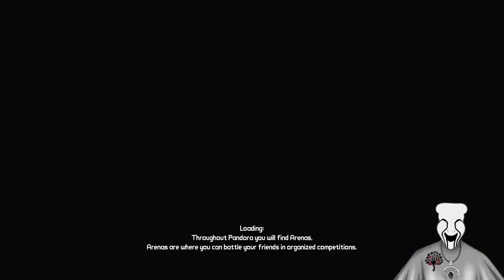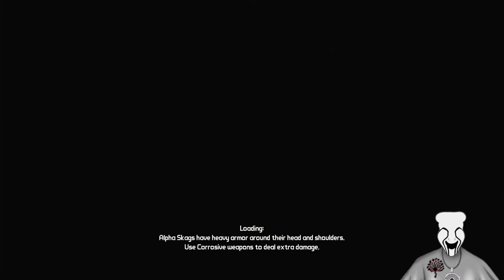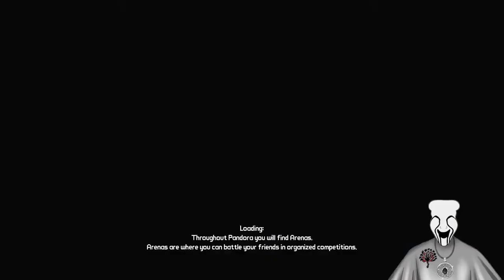The Butt Buddy's Adventure Into Borderlands!!! Episode 1